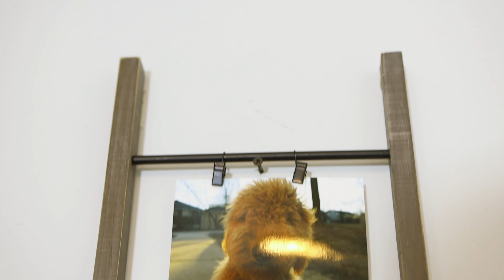Motherhood Changes EVERYTHING!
When you have kids, EVERYTHING changes! But maybe that's okay!